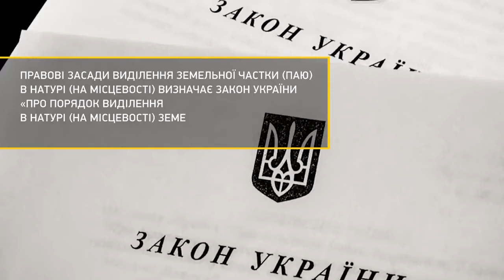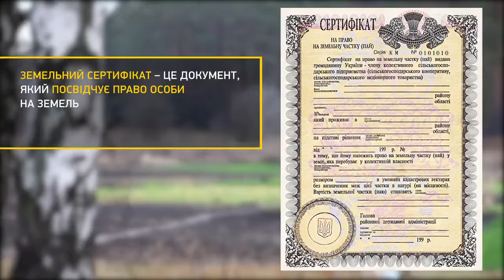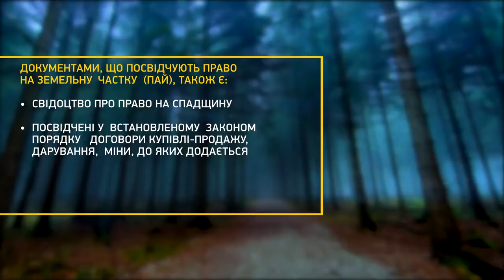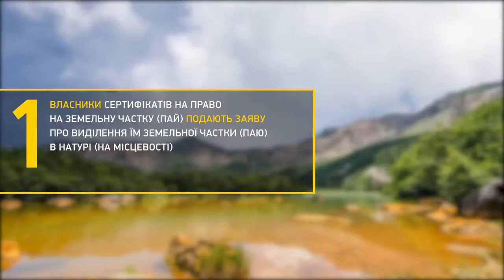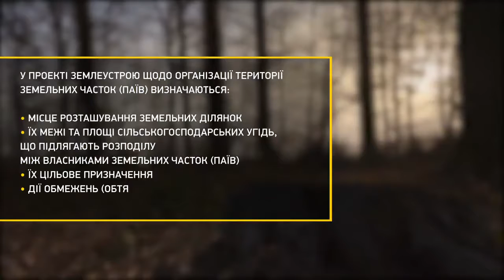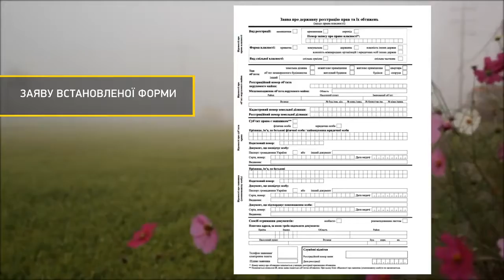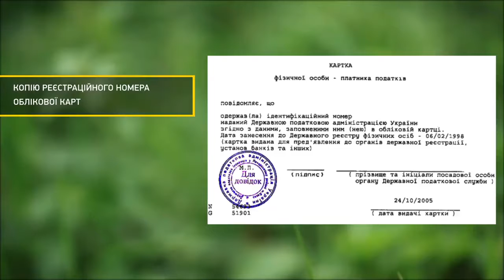«Знай своє право на землю» - заміна земельного сертифіката